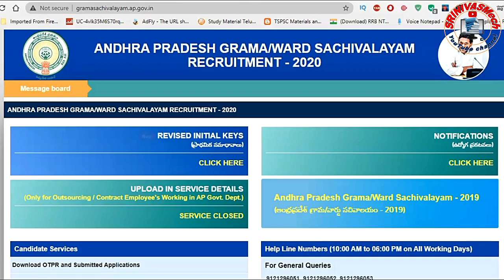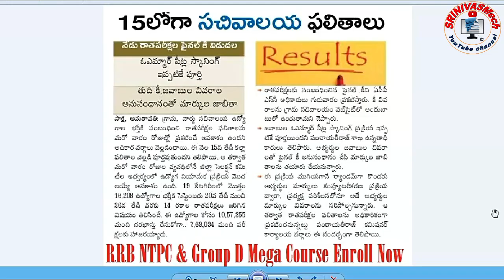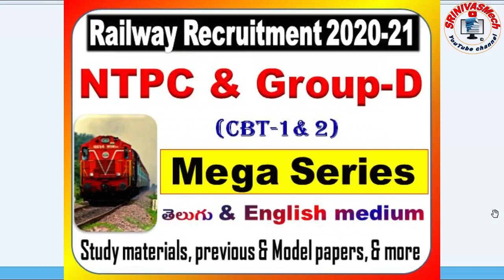Sachivalayam Final Keys and Results Update for all Engg assistant & ward amenities by SRINIVASMech